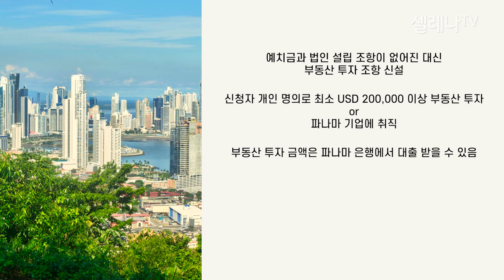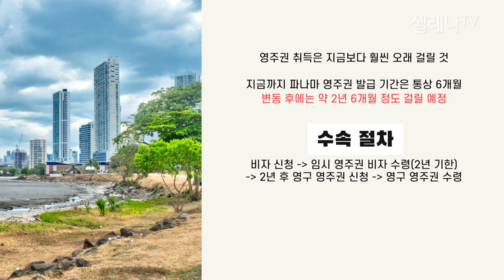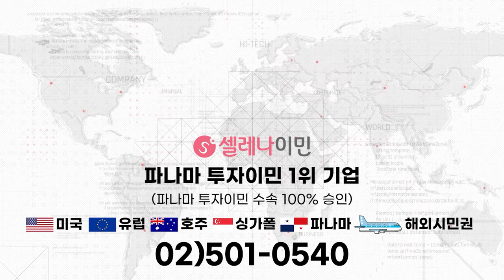파나마 우호국 비자 사실상 폐지?!? 긴급뉴스 / 셀레나이민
파나마 우호국비자가 변경되었습니다.
갑작스러운 변경이라 신청이 밀릴 수 있으니
빠른 신청 부탁드립니다.

ㅡ

해외투자이민 1위 기업, 셀레나이민
(미국/유럽/호주/싱가폴/파나마/해외시민권)